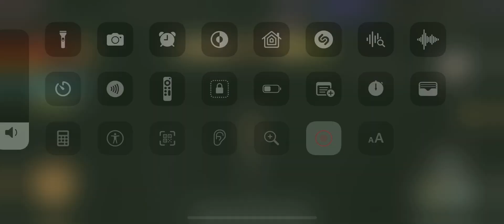Going out of bounds in a """"game""""